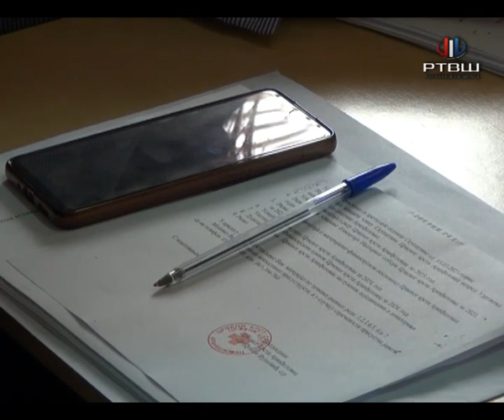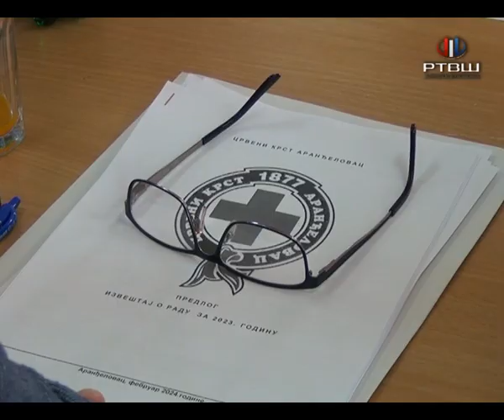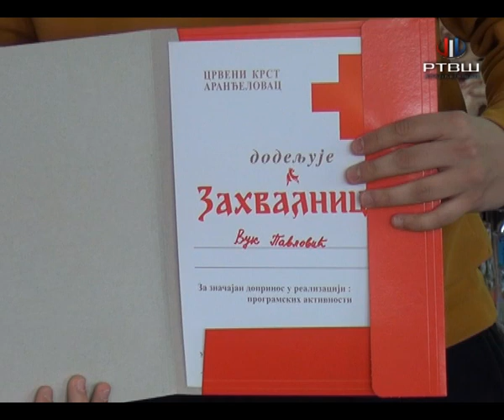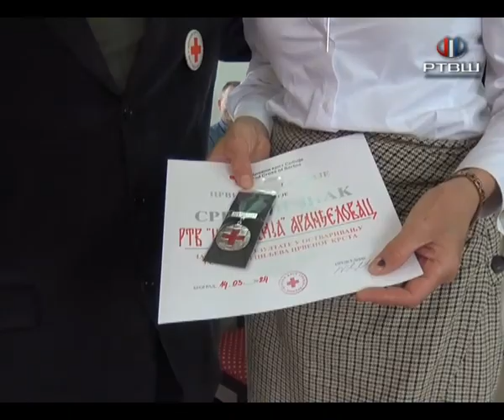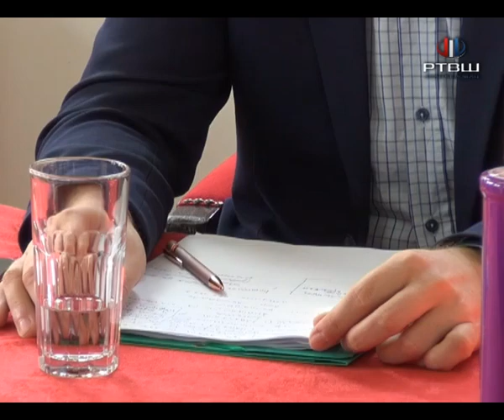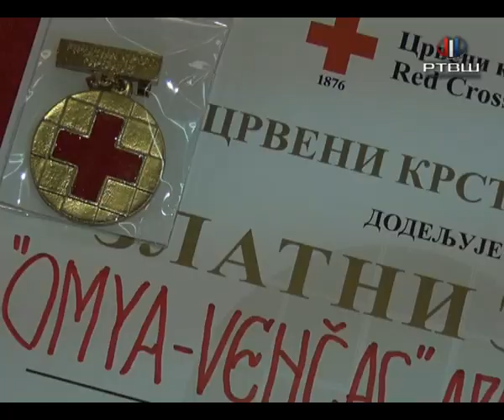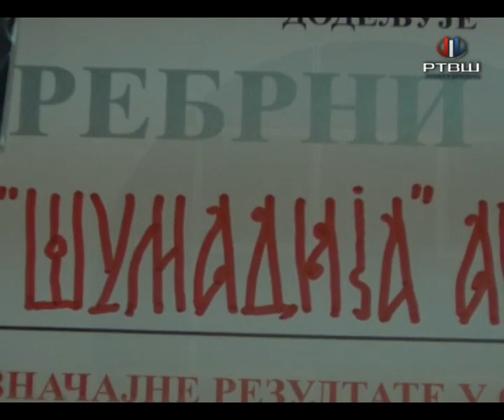RTV Šumadija - Na Supštini CK Aranđelovac usvojen izveštaj o radu i plan za ovu godinu